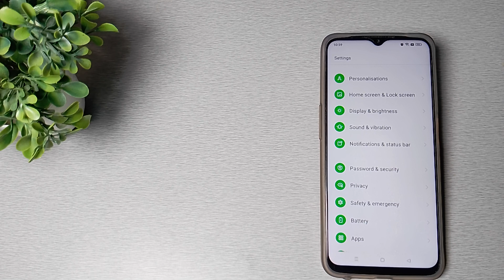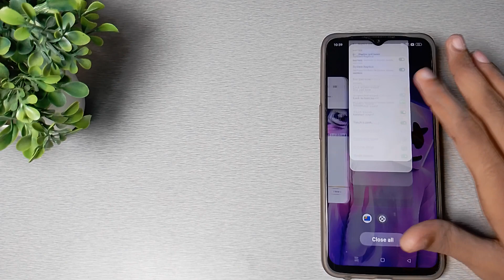How to turn on Touch sound in Realme narzo 50i mobile in Hindi setting